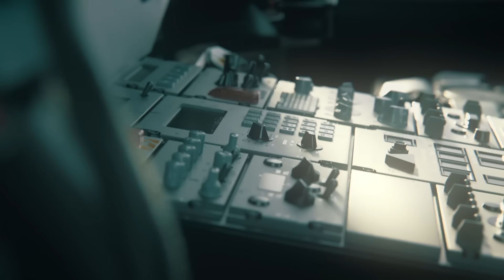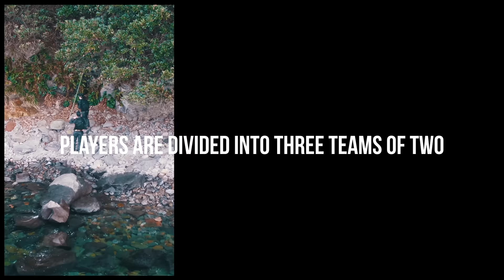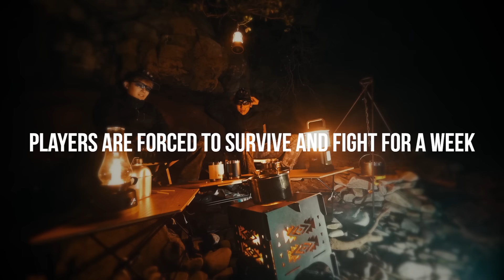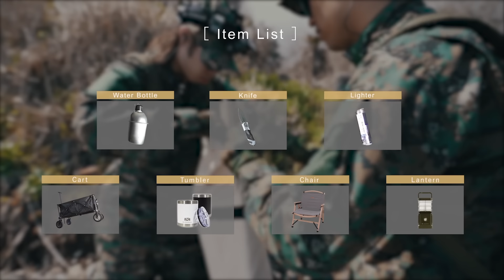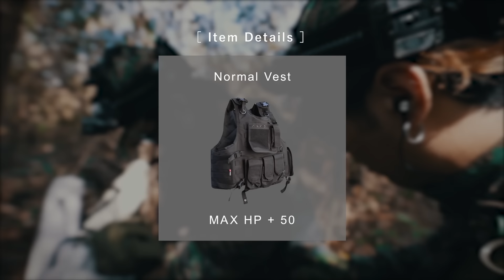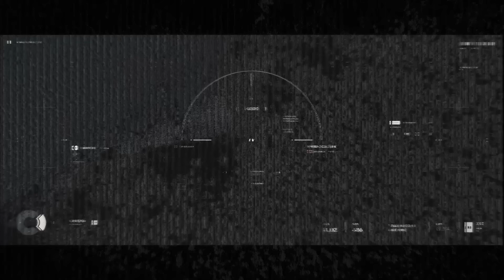【1日目】未踏のジャングルへようこそ、無人島で戦いが始まる..!!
【無人島バトルロワイヤルとは】
　サバゲーを軸にした、リアルバトルロワイヤル。
　6人のメンバーが3チームに分かれ島に降り立ち、
　広大な島内に散らばった、武器や装備を拾いながら敵と戦う。
　制限時間は1週間、最後まで生存した者が優勝となる。

【チーム編成】
　A Team 岩田・飯野　　慶應コンビ、頭脳プレイが得意。
　B Team 西尾・土井谷　オタクと初心者、西尾隊長のミリタリー知識に注目。
　C Team 須藤・加藤　　中卒コンビ、野生の勘で気の向くままに行動する。

【支給品制度】
3種類×10段階レベル、合計30個の支給品が島内に存在する。
　カーキ：攻撃手段となる、4種類の武器やマガジンなど
　グレー：最大HPを増加できる、ヘルメットやベストなどの装備品
　ベージュ：HPを回復できる、救急キッドや食事などのサバイバル用品

※マズルフラッシュ、銃声等は動画上の演出として、編集時に加えたものです。
　実際のゲーム時には安全にお楽しみいただけます。
　また、本企画は専門家の指導の元、安全を考慮して実施しております。

【協賛・使用商品】
　X-cabin (株式会社エフェクトメイジ)

　キャンプ用品提供,ドローン空撮協力
　多種多様なキャンプ用品から、けん引免許不要のキャンピングトレーラーなどを展開。

LEDフレーム炎ソーラーガーデンライト　¥3,960

【撮影協力】
　　世界が認めたNo.1エアソフトガンメーカー

　　新時代のサバイバルゲームシステム「ファスガン」製造メーカー

　ロケーション協力：無人島プロジェクト
　　無人島の開発・貸切・研修などを行うプロフェッショナル集団

【使用機材】
　メイン機材：Sony FX3　レンズ：Sony FE 12-24mm F2.8 GM